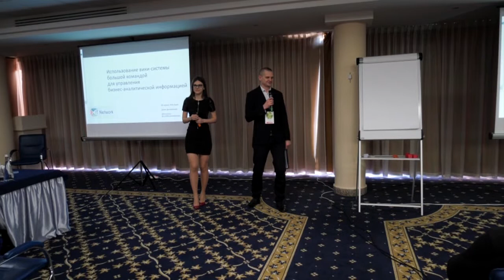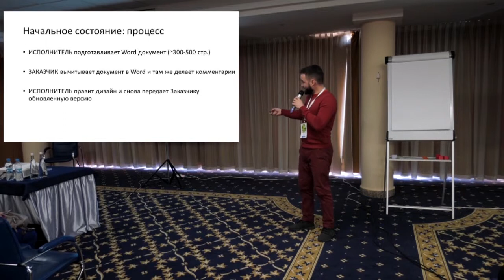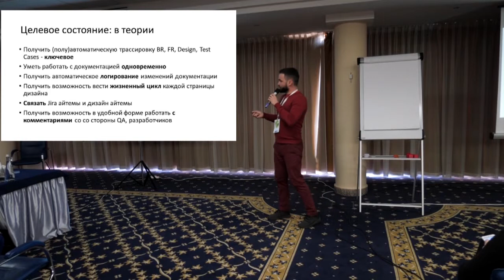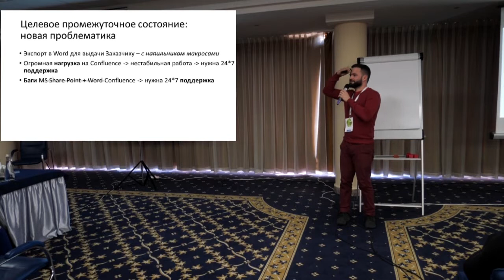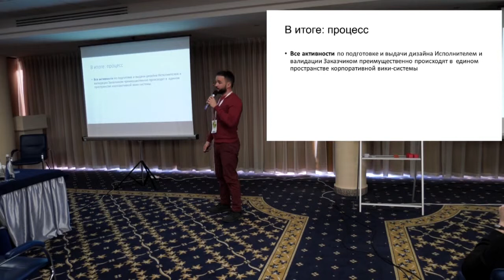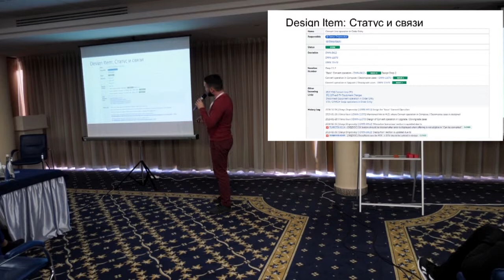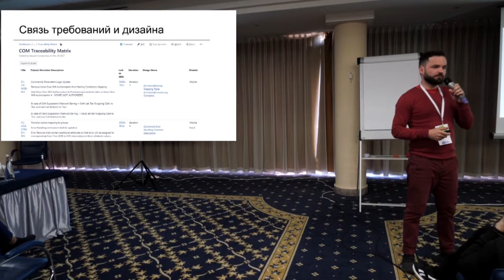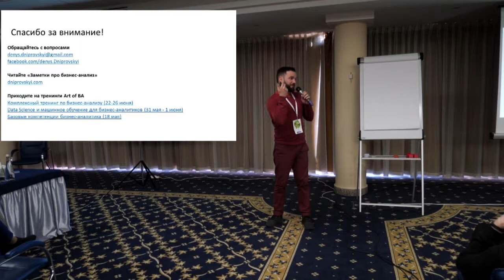Денис Днепровский - Использование Wiki-системы большой командой для управления БА информацией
Описание:
Во время доклада рассмотрим:
 ▪ стоит ли использовать Wiki-систему вместо привычного офисного пакета для управления бизнес-аналитической информацией (включая требования к требованию и дизайн решения);
 ▪ что нужно учесть, какие подводные камни могут ожидать;
 ▪ на что стоит обратить внимание при работе в вики-системе;

IT-Network BACon: agile spring — конференция об agile в бизнес-анализе, управлении проектами и создании IT-продуктов.

Весенняя конференция полностью посвящена agile-подходам и agile-мышлению в IT. В этом году конференция пройдет в двухдневном формате.